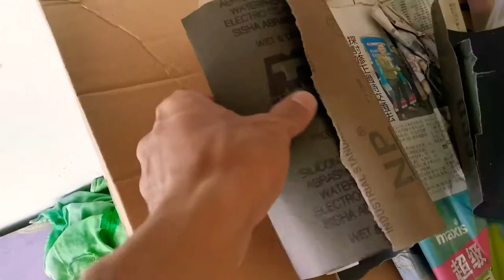Black candy on decorative chrome paint | Steel bike frame repaint